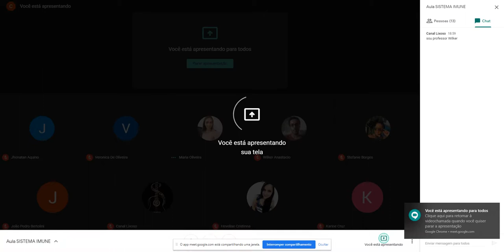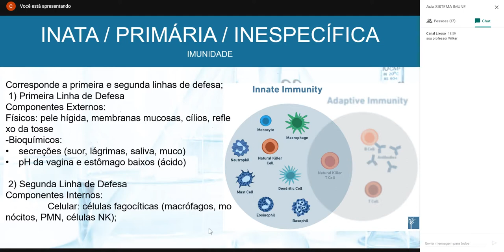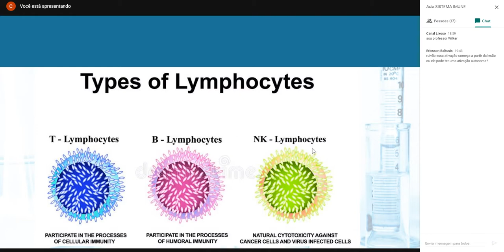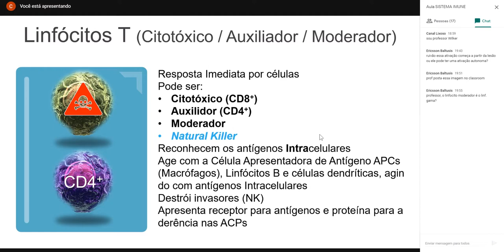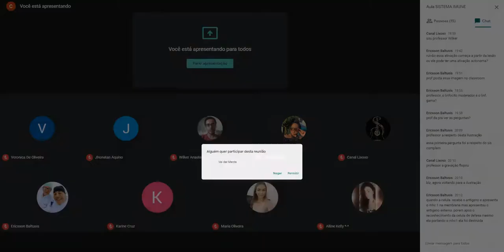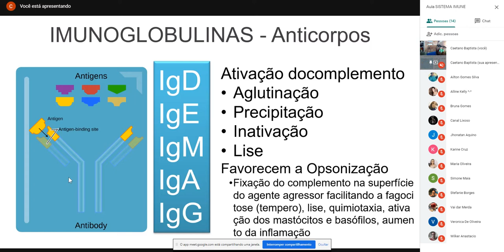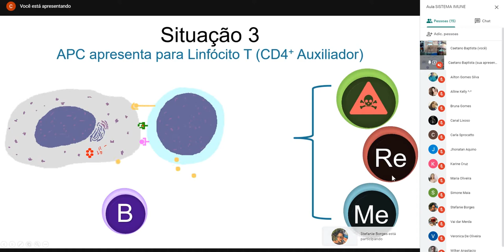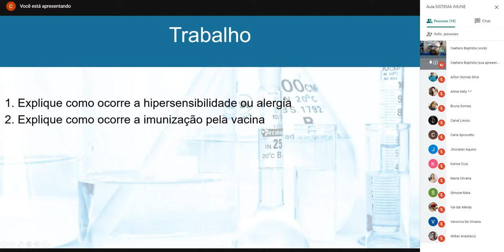Sistema Imunológico | Vídeo-conferência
Sistema Imune ministrado para alunos com intuito de prepará-los para interpretação de exames complementares.
Imunoglobulinas, anticorpos
citocinas, interleucinas, inflamação, fagocitose, macrófago, células dendríticas, mastócito